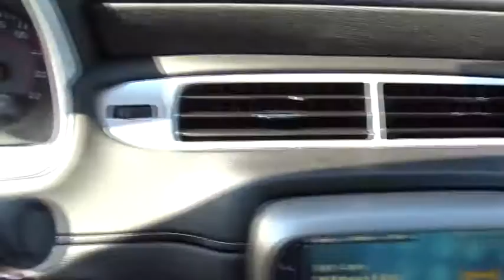2015 Chevrolet Camaro San Antonio, Austin, Houston, Dallas, New Braunfels, TX IW4443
2015 Chevrolet Camaro

Gunn Infiniti
12150 IH-10 West

CarFax One Owner, CarFax Clean Title, *85 Point Inspection*, and LOW LOW MILES!!!. SS Performance Package (1LE Performance Suspension, 3.91 Axle Ratio, Sueded Microfiber-Wrapped 3-Spoke Steering Wheel, Sueded Microfiber-Wrapped Shift Knob, Transmission: 6-Speed Manual w/Performance Pkg, and Unique Rear Spoiler), 4-Wheel Antilock 4-Wheel Disc Brakes, ABS brakes, Alloy wheels, Compass, Electronic Stability Control, Emergency communication system, Four wheel independent suspension, Illuminated entry, Low tire pressure warning, Premium audio system: Chevrolet MyLink, Radio data system, Remote Keyless Entry, Remote keyless entry, SiriusXM Satellite Radio, Speed-sensing steering, StabiliTrak, Traction control, and USB Port Audio System Feature. Come visit the only full line Certified Infiniti Dealership in San Antonio.Imagine yourself behind the wheel of this gorgeous 2015 Chevrolet Camaro. How can you turn your back on this red-hot Camaro? Just be careful driving it. Don't have too much fun with it or the troopers will be on your back. Experience The Difference!!!